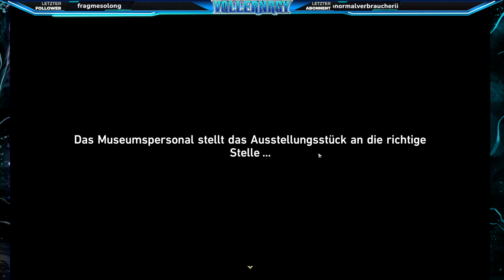Event Abenteuermissionen: Replikat - Alisa Rands Lanze in Honkai Star Rail auf Deutsch